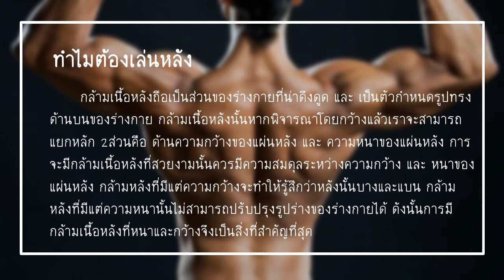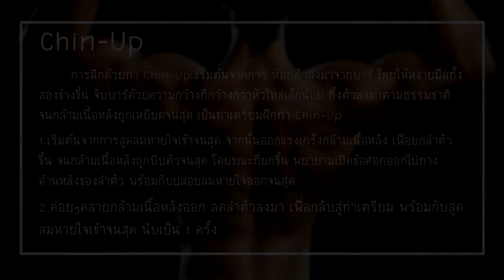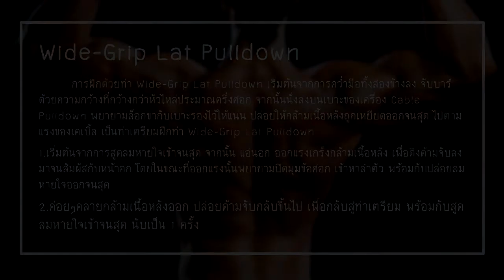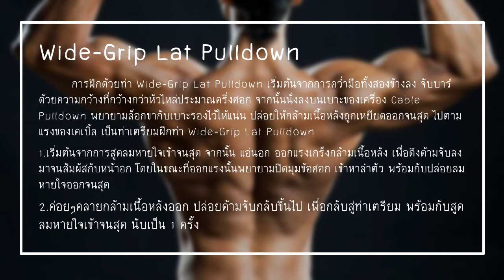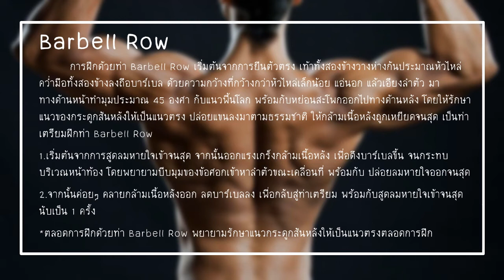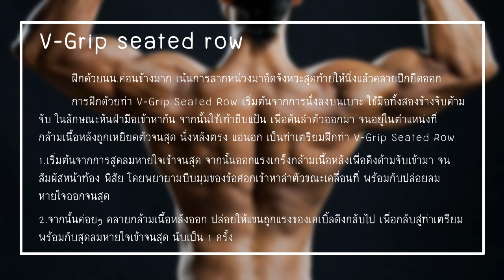4 วิธี เล่นกล้ามหลังให้ดูใหญ่ โดนทุกท่า เห็นผลชัวร์!┃Codede Channel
วันนี้ Codede Channel มาเผยเทคนิคการเล่นกล้ามเนื้อหลัง ให้ดูเป็นมัดใหญ่ กระชับ ดู COOL!! ด้วยเครื่องออกกำลังกายสุดฮิต ที่จะทำให้คุณฟิตแอนด์เฟริมได้ง่ายๆ เพียง 4 วิธี ง่ายๆ ที่คุณก็สามารถทำได้โดยไม่ต้องจ้างเทรนเนอร์ ถ้าหากคุณทำตามวิธีที่เราแนะนำและทำตามทีละขั้นตอน รับรองว่า "คุณสามารถมีกล้ามหลังที่สวยงามแน่นอน 100%" เล่นกล้ามหลังง่ายๆ จะมีท่าอะไรบ้าง ไปชมกันเล้ยยยยยย!
*** อย่าลืม*** กด *LIKE & *SHARE และ กด *SUBSCRIBE และ *กระดิ่ง ที่ช่อง Codede Channel ของเราด้วยนะคะ เพื่อจะได้ไม่ไพลาดเรื่องราวดีๆ ที่สนุกๆ น่าสนใจ อัพเดทใหม่ๆ อีกมายมายค่ะ***
โรงงานของเรา...ชื่อว่า "ท่อทองทอย" ซึ่งอยู่ภายใต้การบริหารงานของ

โทร/แฟกซ์ : 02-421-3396
Line ID. : thaipoolay

• สินค้ารับประกันคุณภาพ 1 ปี!!! ทุกชิ้นส่วน...แบบไม่ต้องถามหาสาเหตุ...ซ่อมไม่คุ้ม...ซ่อมไม่ไหว...เปลี่ยนตัวใหม่ให้ทันที...ฟรี!!!ไม่มีค่าใช้จ่าย...